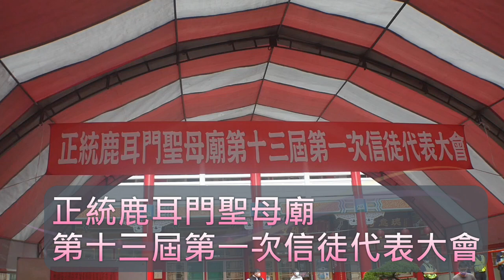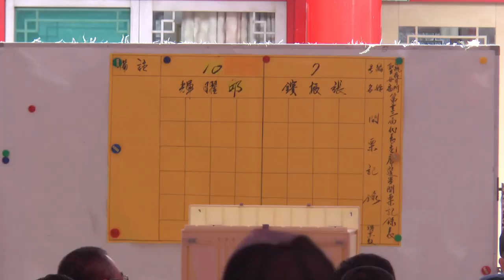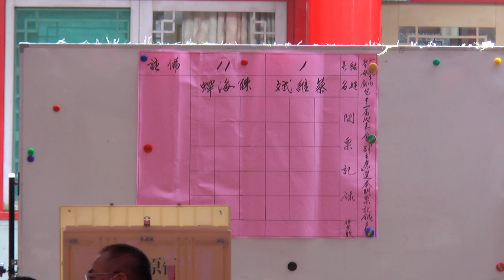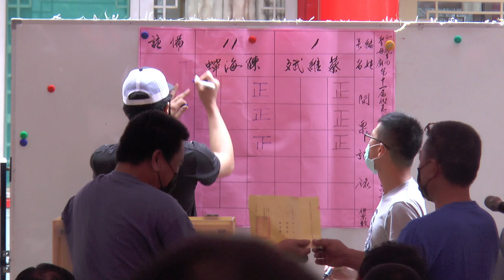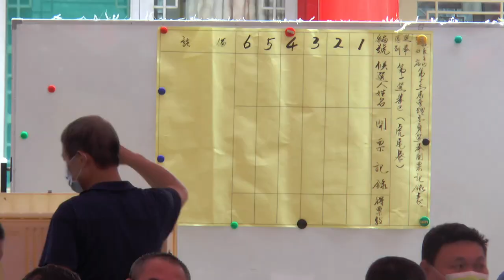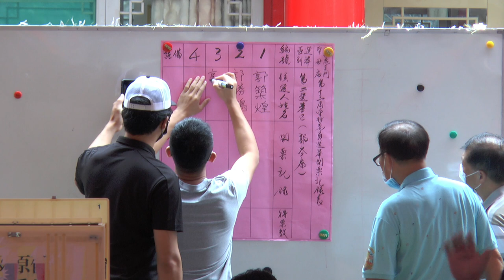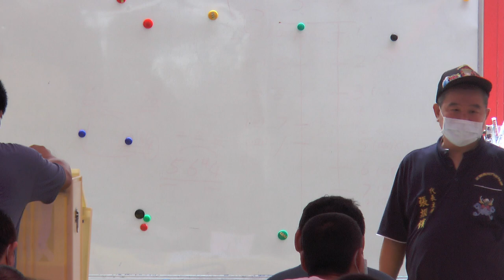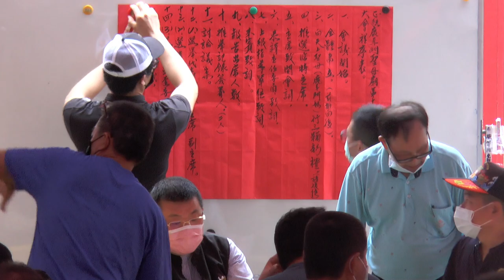2021/08/08正統鹿耳門聖母廟第十三屆第一次信徒代表大會(完整全程)